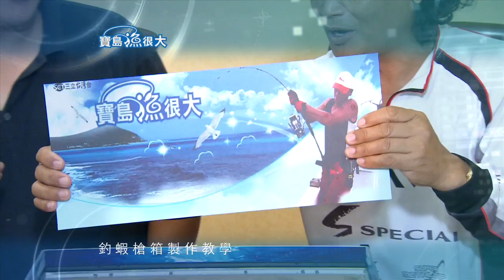20140928-寶島漁很大漏網大特搜-釣蝦槍箱製作(剪輯長版)